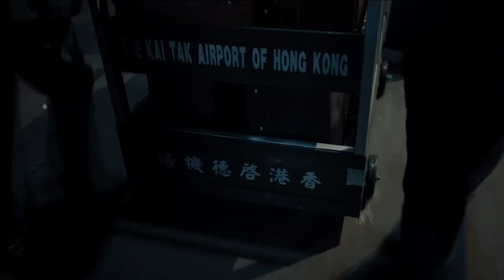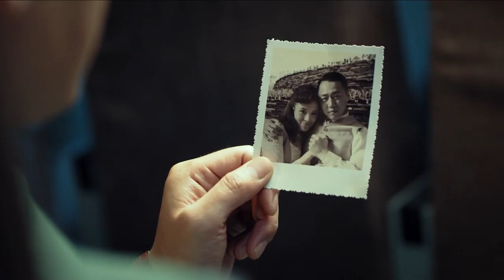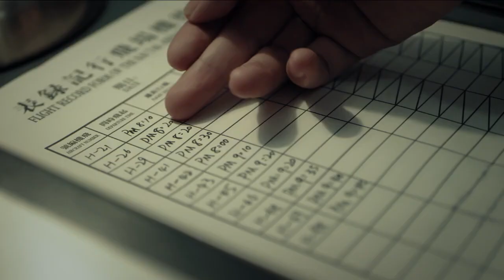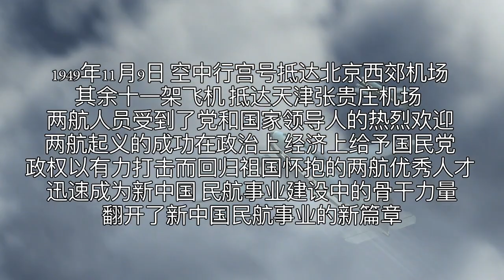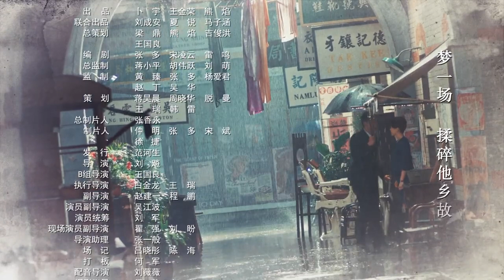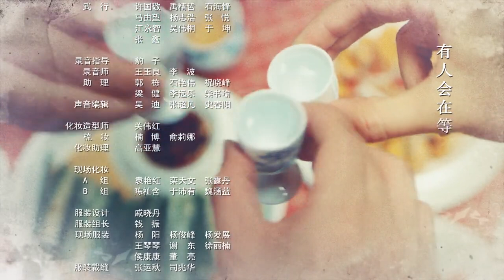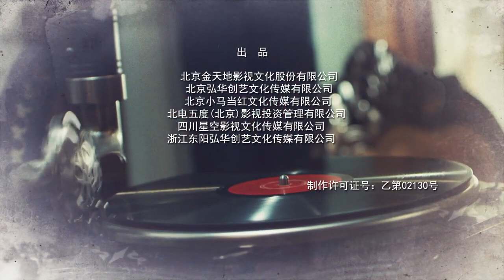【好看抗战剧】《顶级特工》39 | 有勇有谋的他深入虎穴付出生死代价与敌人正面较量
《顶级特工》讲述了1949年春，国民党政权在大陆节节败退，华航和远航两家航空公司迁移到香港。两航在香港竞争激烈，市场萎缩，面临着巨大的生存压力。一方面，腐败的国民党政府利令智昏，而英美资本势力虎视眈眈，妄图吞并两航资产。两航上下，数千名员工思乡心切，渴望回归即将建立的新中国参与建设。以聂云开、沈希言等为代表的我党各级地下组织成员，在党中央的领导下，深入两航内部，以自己的一腔热血和真情，感化了在历史关头犹豫不决的两航高层。他们积聚人心的同时，有勇有谋地和国民党反动势力巧妙周旋，为此前仆后继，付出了血与火、生与死的代价，终于在1949年初冬时节，成功策划了两航起义，十二架飞机载着两航的高层与技术骨干，从香港起飞，飞向了祖国的怀抱。